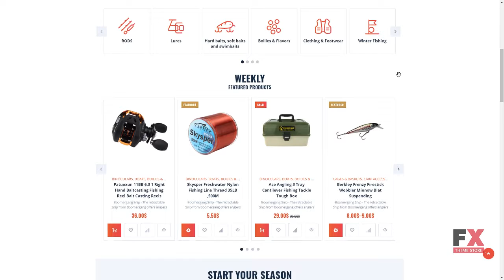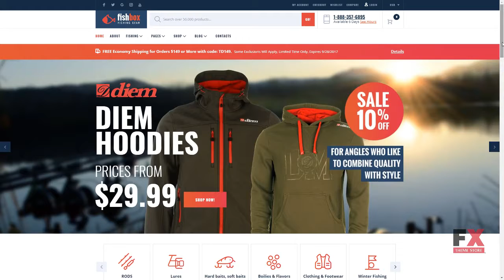FishBox - Fishing Supplies WooCommerce Theme TMT Stuart Lindy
Overview features :

WooCommerce Compatibility:3.1.1WooCommerce Engine:3.1.xWordPress Compatibility:4.2.x-4.9.xWordPress Engine:4.9.xAdditional Features:Calendar Commenting System Crossbrowser Compatibility Dropdown Menu Favicon Google map Google Web Fonts Live Search Product Quick View Sample content Social Options MailChimp Ready Template Newsletter popup Background Options Media library Live Customizer Performance Optimization Sidebar ManagerAdditional Info:Well DocumentedCoding:CSS 3 HTML 5 JQuery Valid Coding SassFeatures:Admin Panel Cherry Framework 5 Long-term support Optimized Source Code Responsive Retina Ready Sample Data Installer Search Engine Friendly Visual Editor WPML ready Pop-up Manager Easy Installation Ecwid Ready Elementor Page BuilderFunctionality:Blog Online Store/ShopLanguage support:EnglishWeb Forms:Contact Form Login Form Newsletter Subscription User Registration Search FormSoftware and Hosting RequirementsApache ServerTo develop and maintain an open-source HTTP server.Hosting with PHP5x and MySQL5xTo run the CMS and manage the content.The mod_rewrite Apache moduleThe mod_rewrite module used to rewrite requested URLs on the fly. PHP 5.4 or higherFor processing pages and scripts on the server.MySQL 5.5 or higherThe php fopen Apache moduleThe suPHP Apache module50 MB of disk spaceMemory limit per process: 64mb (128mb or more recommended)